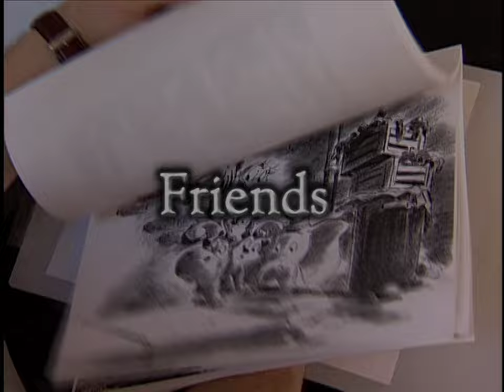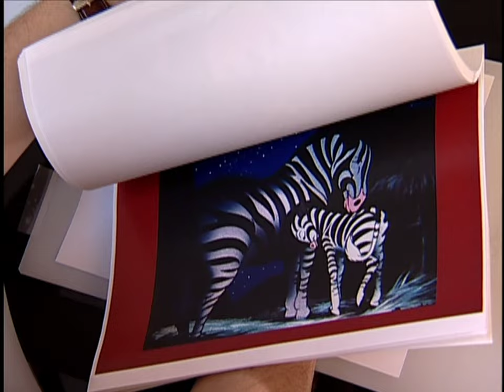Dumbo II (2001) - "Sneak Peek" Featurette (2K)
In honor of the (Original) film's 80th Anniversary, last year (12/18).

Dedicated to:
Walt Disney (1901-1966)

This is the Sneak Peek for the 2001 "CANCELLED" Disney film: Dumbo II.  I remember looking at this over 20 years ago and was very excited to expect it's release like OTHER direct-to-video Disney films of the time... But sadly-- It was cancelled in 2006.  I think it would've been a good sequel, and the concept art and it's character designs looked very good for back in 2001.

"Taking place specifically one day after the events of the first film, the story would have involved Dumbo, Timothy Q. Mouse and a host of other baby animals, each of whom represented a different stage of childhood, getting separated in New York City. While trying to find their way back, each character learned how to fix his or her own problems. Dumbo II also sought to explain what happened to Dumbo's father, Mr. Jumbo."

This trailer is from "Dumbo" (1941) DVD released in 2001.